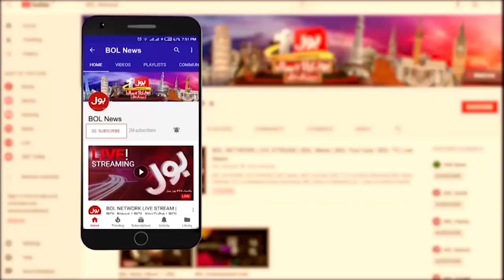Imran Khan Next Plan? | Fawad Chaudhry Revealed Inside News | Punjab Assembly | Breaking News